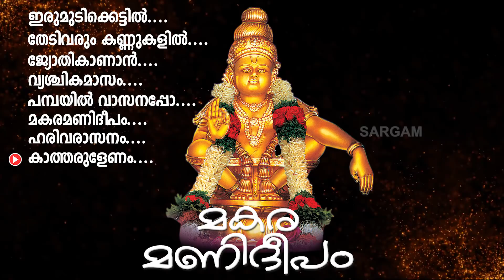മകരമണിദീപം | Ayyappa Devotional Songs Malayalam | Sung by Baby Aiswarya | Makaramanideepam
in this video we are showing തേടി വരും കണ്ണുകളിൽ | ബേബി ഐശ്വര്യ ആലപിച്ച അയ്യപ്പ ഭക്തിഗാനം | മകരമണിദീപം | Ayyappa Devotional Songs Malayalam | Sung by Baby Aiswarya | Makaramanideepam

Lyrics - Traditional
Singer - Baby Aiswarya

Song 1 - ഇരുമുടികെട്ടിൽ 00:00
Song 2 - തേടിവരും കണ്ണുകളിൽ 05:41
Song 3 - ജോതികാണ്ണാൻ 09:41
Song 4 - വൃശ്ചികമാസം 12:28
Song 5 - പമ്പയിൽ വാസനപോ 20:13
Song 6 - മകരമണിദീപം 24:23
Song 7 - ഹരിവരാസനം 27:57
Song 8 - കാത്തരുളേണം 33:46